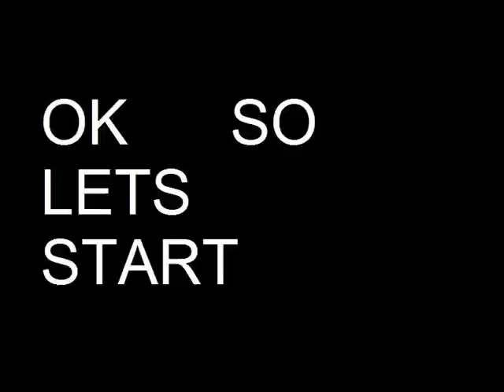cross eye 3d images for you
for this you need no 3d glasses just cross your eyes until you see two images 1

sorry if any mistakes this was my first video